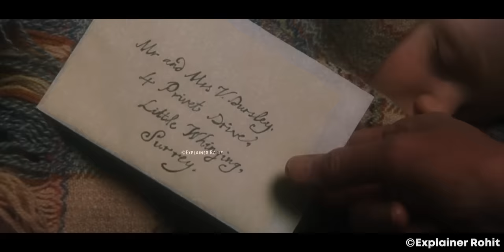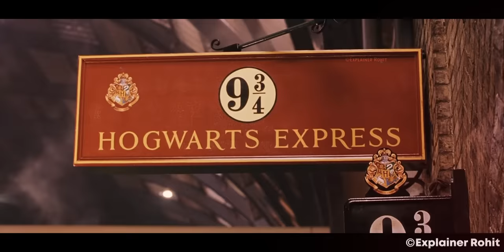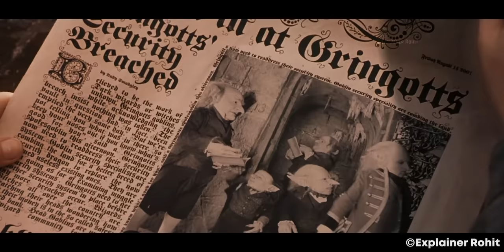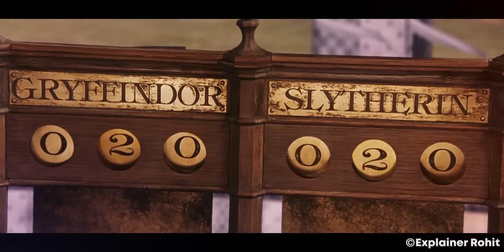Harry Potter finds his Magic Wand that gives him a Sense of Power. (In Hindi)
Eleven-year-old orphan Harry Potter learns he is a magician and is invited to study at Hogwarts. Even as he escapes from a dreary life and enters the world of magic, he has trouble waiting for her.

1. This video is also for teaching purposes.
2. I only used bits and pieces of videos to get the point across where necessary.
3. It is not transformative in nature.
4. This video has no negative impact on the original works {It would actually be positive for them}

Background Music 🎶 :)

"Almost New"
Credits:
Images and footage Source : Warner Bros. Pictures, Warner Bros. Home Entertainment, FilmFlex
Release date: 12 April 2002 (India)
Director: Chris Columbus
Adapted from: Harry Potter and the Philosopher's Stone
Distributed by: Warner Bros. Pictures, Warner Bros. Home Entertainment, FilmFlex
Genres : Action & Adventure : Adventure & Suspense : Action/Adventure
Script Written By : Prince Nagar
Quries :-
Harry Potter 1  Explained in Hindi
Explainer Rohit